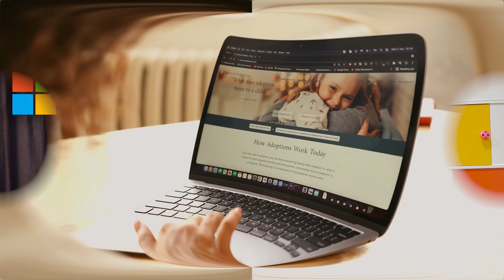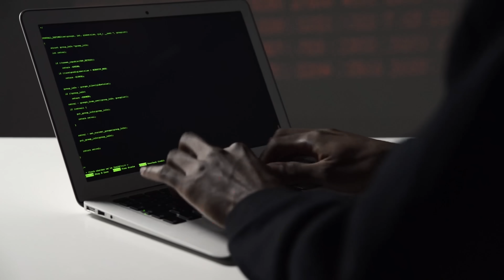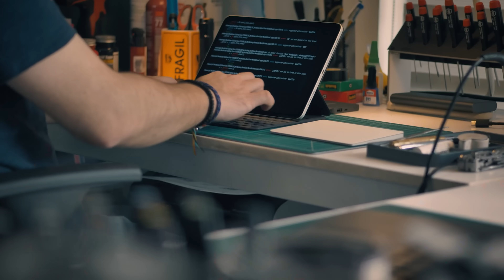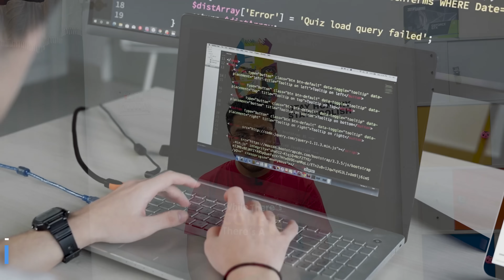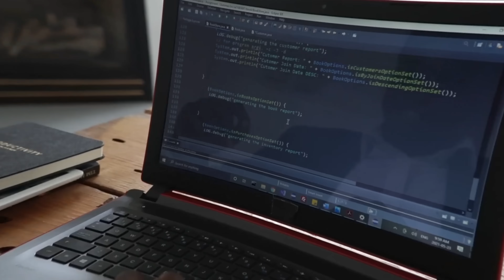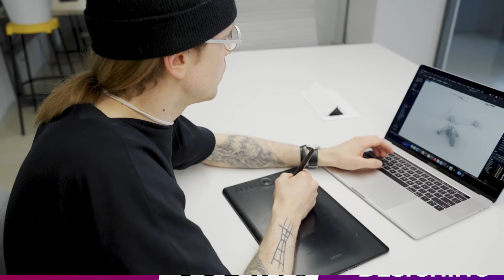How Would I Learn Web Development in 2024 If I Could Start Over 🔥🔥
Web development in 2022: Developers use a range of languages for web development, including Golang, PHP, Python, Laravel, and JavaScript to handle the frontend and backend aspects of the website. In this video we will discuss how to approach web development as a beginner!
TimeStamps ⌚
00:00 - Introduction
00:19 - First Step
02:13 - Second Step
03:54 - Third Step
05:35 - Move To *this* asap
06:07 - Reiterate
07:10 - Final Note